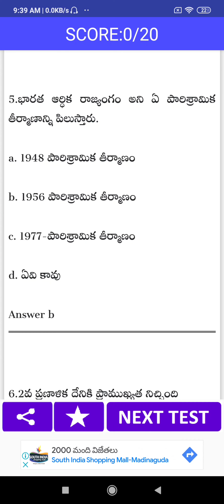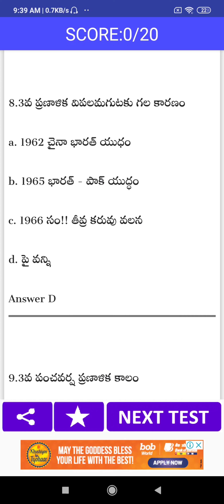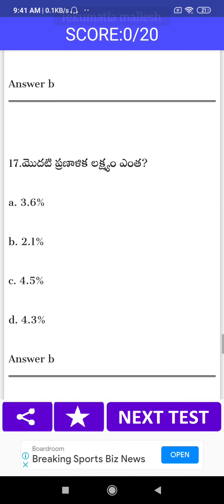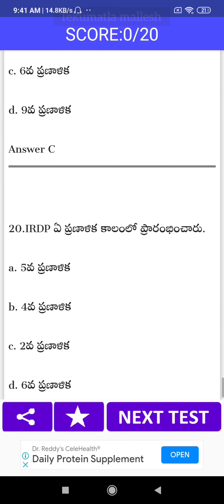Planning and the poor book written by whom?/ Indian economy (test 5)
group-1